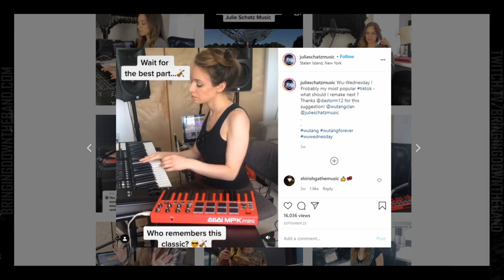RZA-produced "Reunited" by Wu-Tang Clan replayed by Julie Schatz Music w/ Violin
Check this dope replaying the RZA-produced "Reunited" track from the Wu-Tang Clan by music producer Julie Schatz Music. She even busted out a quick solo with the violin.

BRINGING DOWN THE BAND (est. 2009)